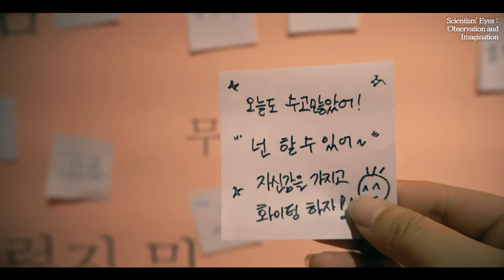2019 IBS Art in Science_홍보영상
2019 IBS Art in Science_홍보영상